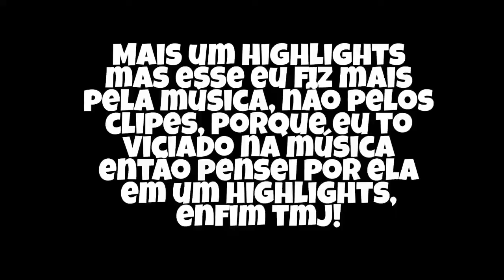Highlights 3- Pumped Up Kicks